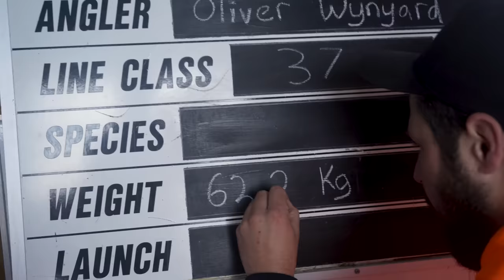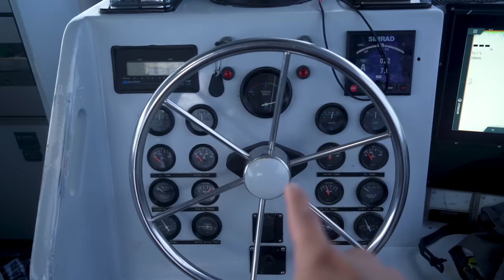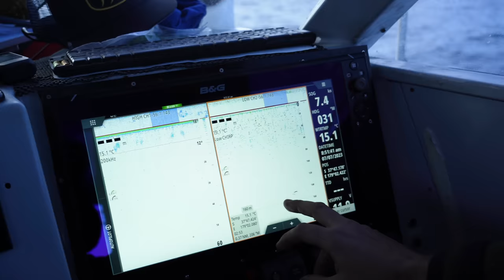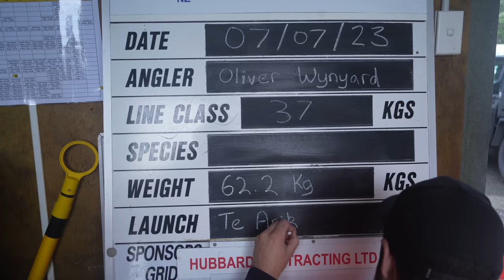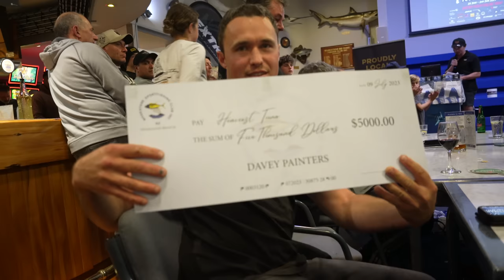BLUEFIN TUNA FISHING/SOUTHERN BLUEFIN TUNA/MOST EXPENSIVE FISH/ JAPANESE SUSHI GRADE TUNA FISHING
Southern Bluefin Tuna fishing in Waihau Bay, New Zealand. Their migration in NZ from the month of June until August. It’s one of the best game fishing season in NZ. But it’s all depends on weather. It’s winter and year 2023 winter weather is horrible, hardly people went fishing due to heavy storms..

That was an awesome trip with our mates and so glad to get a prize in the comp aswell. Thanks to the whole crew

Our team